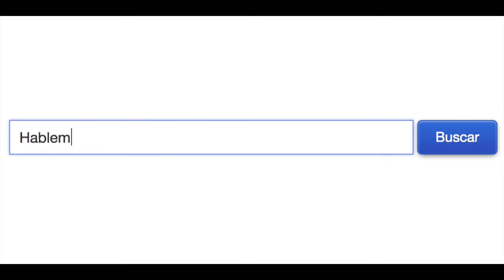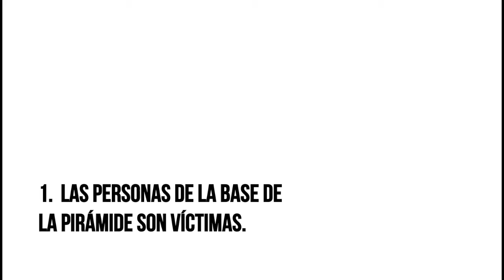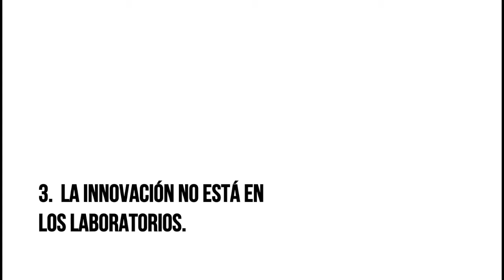4 Paradigmas sobre la Base de la Pirámide - HablemosDeEmprendimientoSocial Episodio 1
Hablamos de 4 paradigmas que hay que romper si queremos hacer negocios sociales que beneficien a la Base de la Pirámide.

En el marco del ForoBase2015 del BID hubo grandes aprendizajes, lee la columna completa en @SoyEntrepreneur